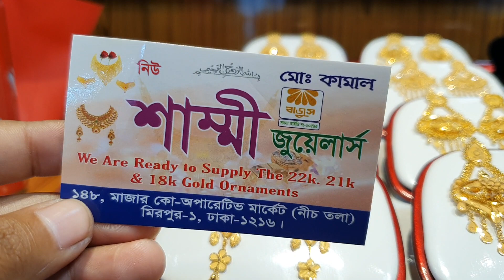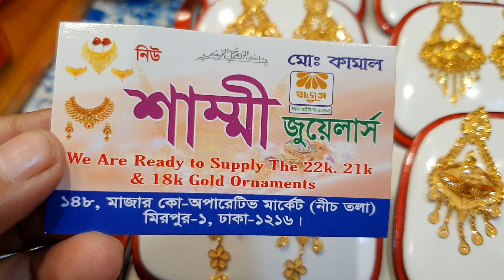সোনার বড় লম্বা কানের দুল এর দাম ও কোথায় পাবেন /gold earrings